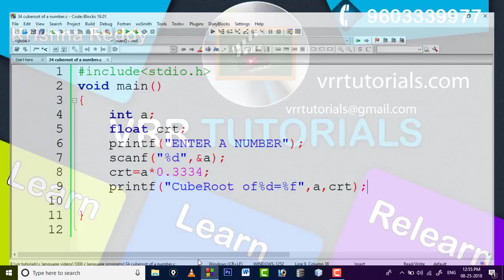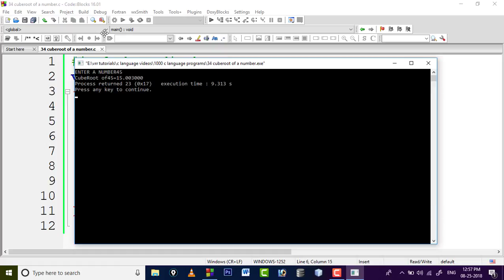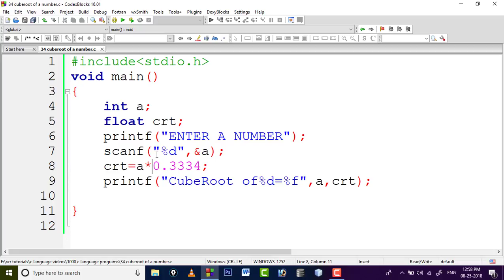1000 c language programs part 35 | C language tutorials in telugu | learn c language in telugu